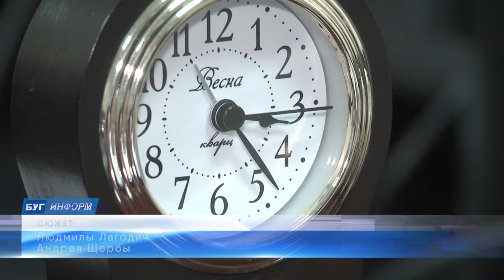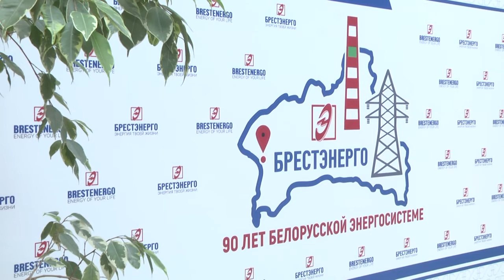2022-04-13 г. Брест. Прямая телефонная линия на предприятии «Брестэнерго». Новости на Буг-ТВ.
Республиканское унитарное предприятие «Брестэнерго» регулярно проводит прямые телефонные линии, в ходе которых представители организации отвечают на актуальные вопросы, поступающие от субъектов хозяйствования, а также жителей Брестского региона. На очередном таком мероприятии побывала наша съёмочная группа. С чем обращаются граждане и что рекомендуют абонентам  - расскажем прямо сейчас